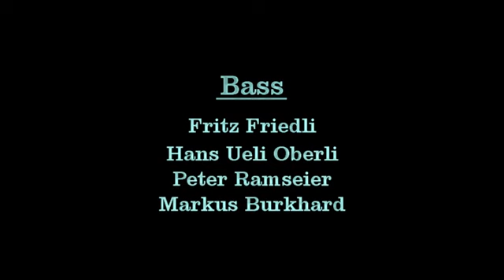Musikgesellschaft Frohsinn Utzenstorf Jahreskonzert 2015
Musikgesellschaft Frohsinn Utzenstorf
Jahreskonzert 2015